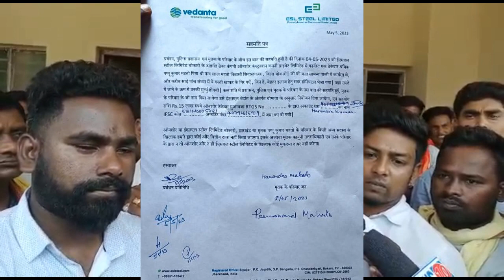Vedanta ESL Steel: आंदोलन के बाद मृतक के परिजनो को मुआवजा और नियोजन देने को तैयार हुआ